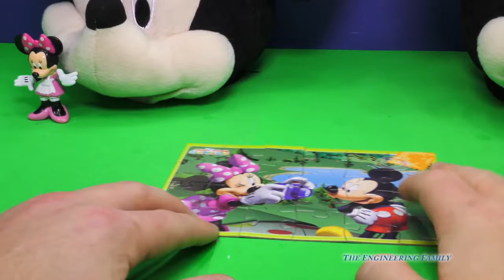MICKEY MOUSE Disney Mickey & Minnie Surprise Baskets Surprise Toys + Egg Video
The Disney Mickey and Minnie Mouse Surprise Video!

Disney Junior Mickey Mouse Clubhouse is one of the most popular shows for all children. In this video we open two Disney Mickey Mouse and Minnie Mouse Surprise baskets!. While we don't open Kinder Surprise Eggs we do open lots of other fun surprise in this Disney Surprise Youtube video!

In this Playlist The Assistant goes on adventure with Scooby Doo, Paw Patrol, Peppa Pig, Disney Frozen, and Doc McStuffins

Everyone loves to see TheEngineeringFamily and The Assistant open up Surprise Eggs - check out this play list and catch up on any that you may have missed

Everyone likes to play with Play Doh - see all of TheEngineeringFamily collection of Play Doh videos

We are The Engineering Family, a family of educators working to show you how to make learning fun and engaging through toy unboxings, toy reviews, and original series designed to insight imaginative play within your family. With Mr. Engineer as an experienced engineer with a love of exploring new things, Mrs. Engineer an award winning teacher with a math and counseling focus, and their daughter The Assistant you can think of The Engineering channel as your imagination station. You can think of The Engineering Family channel as a Funbrain meets YouTube. This family is taking some of the coolest toys like Paw Patrol, Kinder Surprise Eggs, Scooby Doo, and Disney Princess to create hilarious videos the entire family can enjoy.